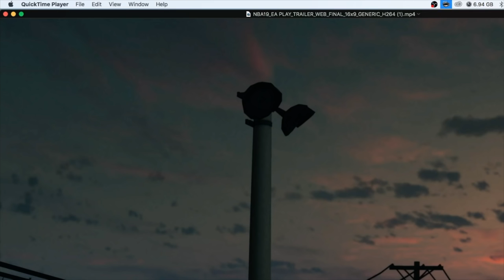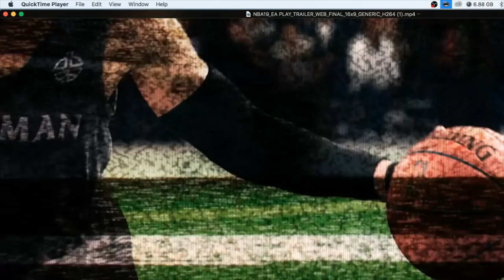NBA LIVE 19 OFFICIAL TRAILER REACTION! New Dribble Moves, New Dunk Animations, New Storyline & More!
With the announcement of NBA LIVE 19 and EA Play just next week i'm giving my thoughts on the new official trailer release for the game featuring new dribble moves, new animations, new legends and female characters in new international courts, and don't forget to follow me for Facebook Gaming streams.